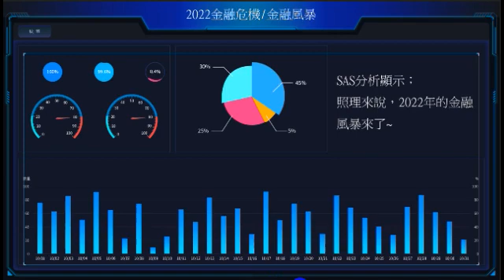2022金融風暴 | SAS顯示 照理來說金融風暴到了 | Financial turmoil | 재정적 혼란 | gejolak keuangan | ความวุ่นวายทางการเงิน